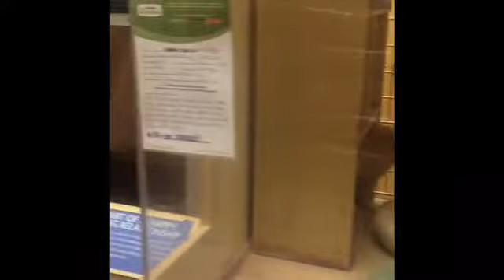Pet Smart Virtual Field Trip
Preschool field trip to our local Pet Smart.  This is our first video so please be kind.